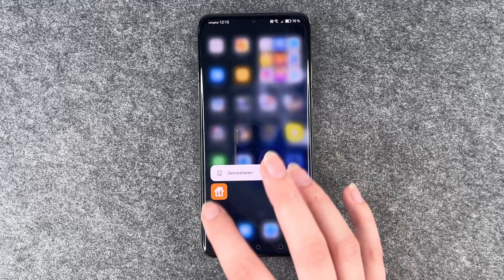Huawei P60 Pro - Apps löschen / Apps deinstallieren • 📱 • 🔲 • 🚮 • Anleitung | Tutorial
Wir zeigen Euch hier, wie Ihr bei Eurem Huawei P60 Pro Apps löschen bzw. Apps deinstallieren könnt, um z.B. Platz zu schaffen. Aufräumen ist immer empfehlenswert, so auch auf Eurem Smartphone. Ihr spart Speicherplatz, macht es übersichtlicher und müllt Euch nicht irgendwann zu. Dazu empfiehlt es sich, ab und zu auch mal zu gucken, ob man nicht unnütz gewordene Apps mit sich herumträgt, die man vielleicht besser löschen bzw. deinstallieren könnte. Wir zeigen Euch, wie Ihr da an Eurem P60 Pro von Huawei vorgehen könnt und zeigen es Euch hier in unserem Tutorial anhand einiger Beispiel-Apps. Viel Spaß.